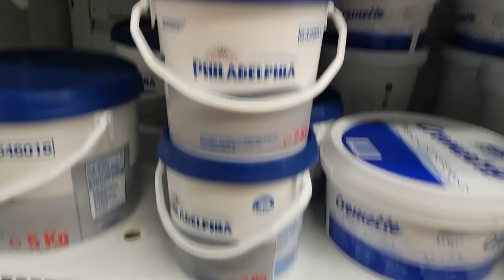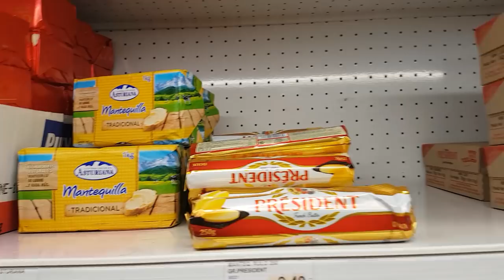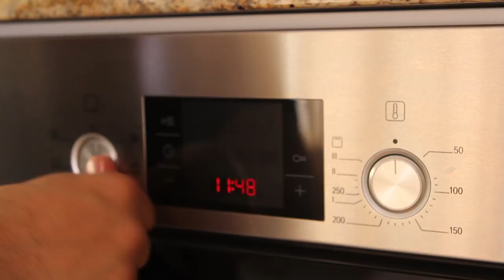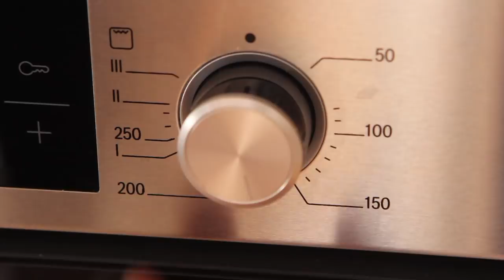Какой чизкейк вкусней? ДВА рецепта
Чизкейк с выпечкой и без выпечки - сравнение рецептов.

Корж без выпечки:
Печенье 200г

Белый слой:
Сыр сливочный 400г,
Сливки 35% 350мл
Сахарная пудра 150г
Желатин 10г
Вода 70мл

Ягодный слой.
Клубника 400г
Желатин 15г
Вода 150мл
Сахар 50г

Корж с выпечкой:
Мука 250г
Соль 1/2ч.л.
Яйцо 1шт

Белый слой
Сыр сливочный 500г
Сливки 35% 75г
Сметана 75г
Яичный желток 2шт
Сахарная пудра 90г
Лимонная цедра 2ст.л.

Слой апельсиновый
Сок апельсиновый 500мл
Желатин 5-6г

Произведение «Какой чизкейк вкусней? ДВА рецепта» созданное автором по имени Дмитрий Fresco, публикуется на условиях лицензии «Attribution-NonCommercial-NoDerivs» («Атрибуция — Некоммерческое использование — Без производных произведений») 3.0 Непортированная.